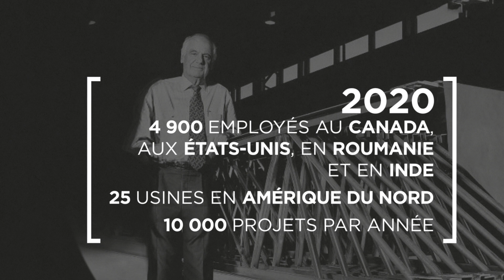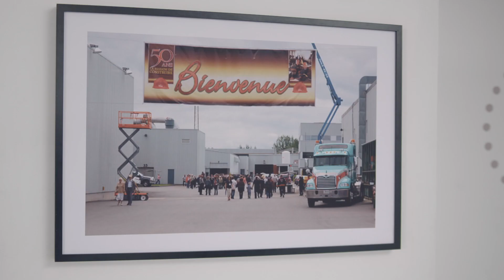Marcel Dutil: Entreprendre avec authenticité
Marcel Dutil naît à Saint-Georges, en Beauce, au sein d’une famille d’entrepreneurs. En 1961, il commence à travailler à l’usine Canam Steel Works, fondée par son père, sa mère et un partenaire américain. Afin de répondre aux besoins de l’entreprise familiale en matière de transport, Marcel Dutil démarre sa propre entreprise appelée Manac en 1966, alors qu’il n’a que 24 ans. En 1972, il acquiert l’entreprise de ses parents, puis il crée le Groupe Canam Manac. Souhaitant bâtir une entreprise de renommée mondiale, il s’entoure d’une équipe dévouée et développe un savoir-faire unique. Son entreprise participe ainsi à la réalisation de projets de construction majeurs, notamment de gratte-ciel, de stades et de ponts. Prenant soin, au fil du temps, de préparer sa relève, il passe le flambeau à ses fils Charles et Marc, à la direction de Manac et de Groupe Canam respectivement. Fier de ses origines, Marcel Dutil aura participé à l’émergence d’une toute nouvelle génération d’entrepreneurs en prodiguant des conseils francs et au dynamisme de la communauté beauceronne en contribuant aux infrastructures locales.